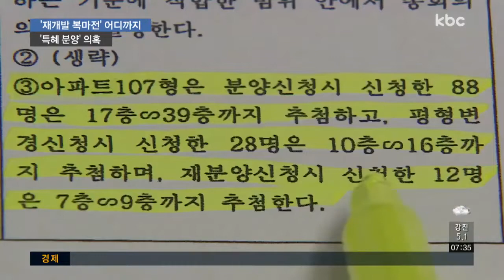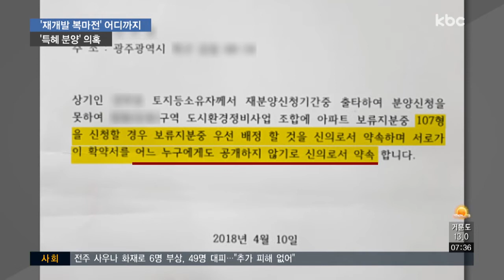재개발 '복마전'..민원 제기하자, 특혜 분양 '약속'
광주 북구의 한 재개발조합이 주민결의서를
위조한 의혹이 있다는 보도 해드렸는데요.

각종 비위 의혹을 받고 있는 조합장이, 이번에는 분양 신청을 하지도 않은 주민에게 아파트를 분양해 주겠다고 약속한 것으로 드러났습니다.

민원을 무마하기 위해서였습니다. 이계혁 기잡니다.